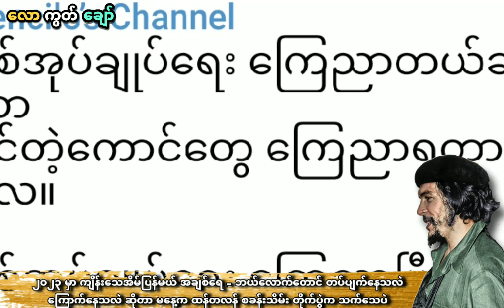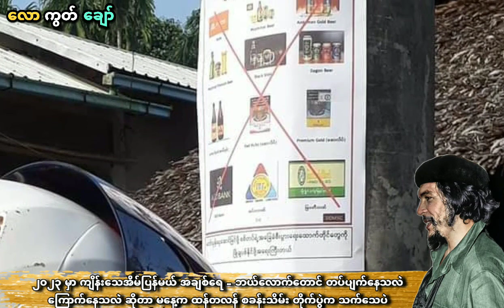၂၀၂၃ မှာ ကျိန်းသေအိမ်ပြန်မယ် အချစ်ရေ - ထန်တလန် - ကံပြား - ကန့်ဘလူ